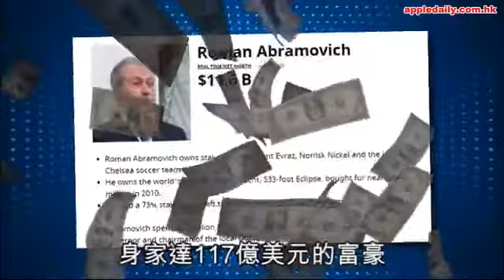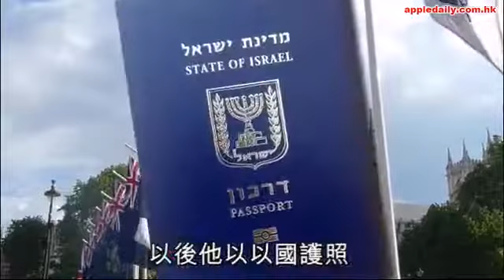【國際●那些人】玩具小販變身億萬富翁 車路士班主同普京情同父子